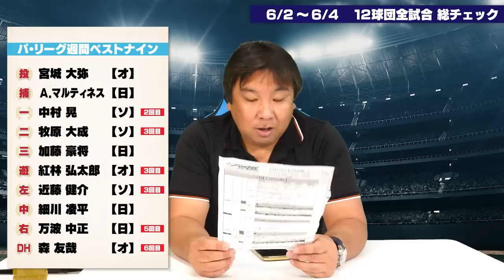【広島栗林が6回登板で3失点『その起用法は中途半端』】【阪神湯浅がまさかの3失点..守備位置に疑問が】【西武平良に代打→8回に5失点で逆転...セ•リーグの難しさ】交流戦を里崎が詳しく解説します！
00:00オープニング
00:25DeNAvs西武
05:39ヤクルトvs楽天
10:22広島vsソフトバンク
22:14中日vsオリックス
29:34阪神vsロッテ
37:10巨人vs日本ハム
46:12週間里崎ベストナイン

2006WBC優勝！ベストナイン！ 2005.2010ロッテ日本一！